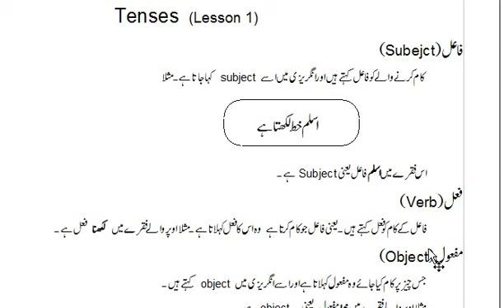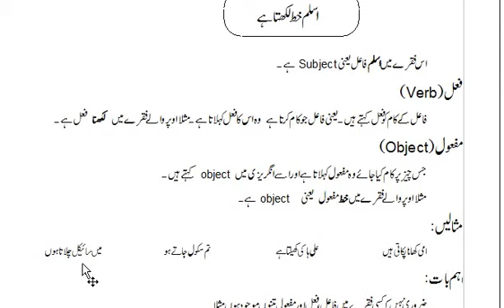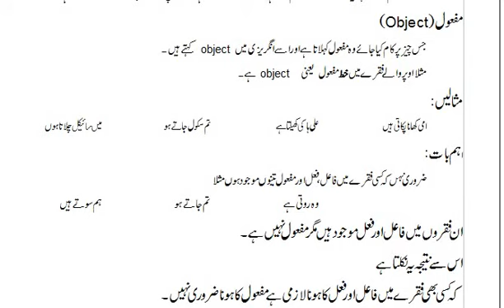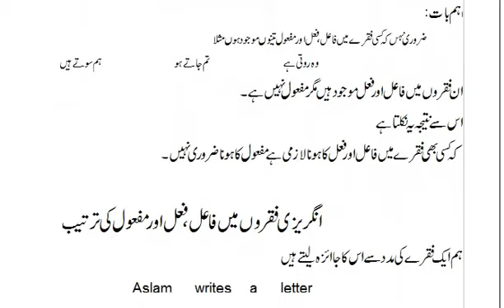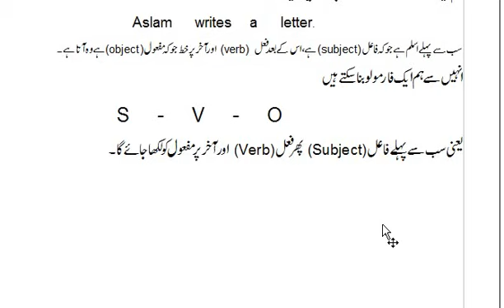English tenses Lesson 1 by Dr Rana Yousaf